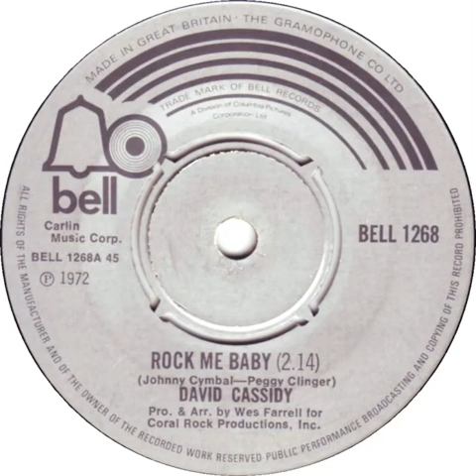UK New Entry 1972 (225) David Cassidy - Rock Me Baby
Entered 'Official' chart @ no. 28, 25 November 1972